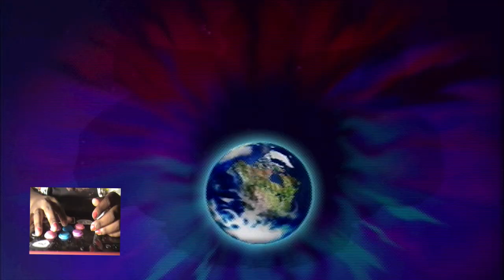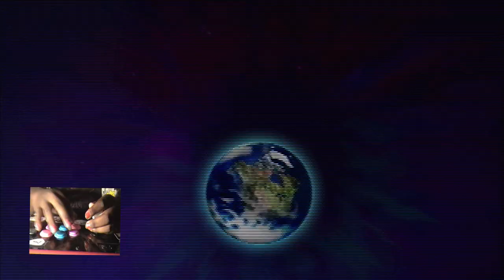LaSwagga vs Playstation Network: Winning isn't always pretty.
Just saying, sometimes you gotta take that beating to get that W. ESPECIALLY, when you're a Rose.